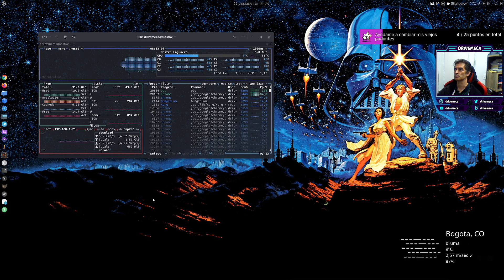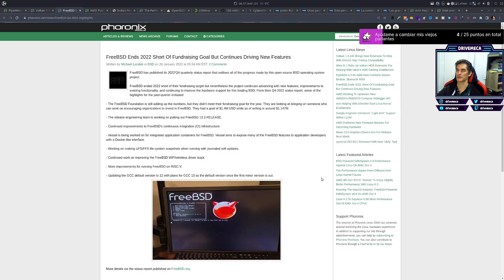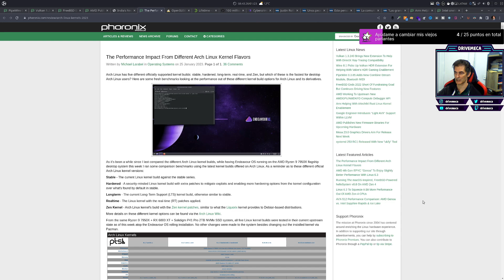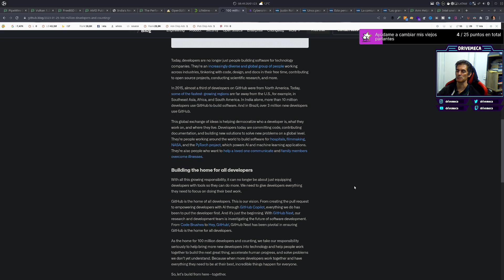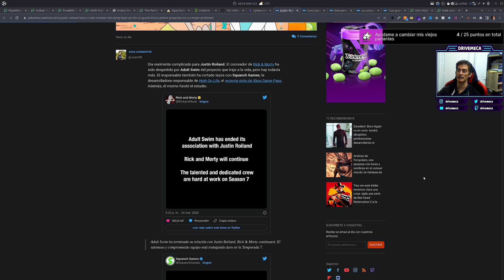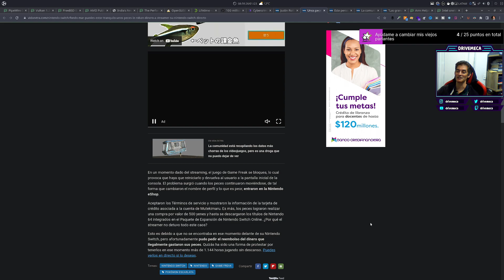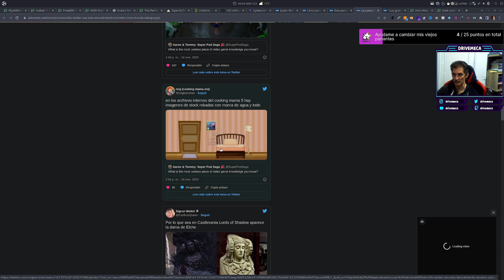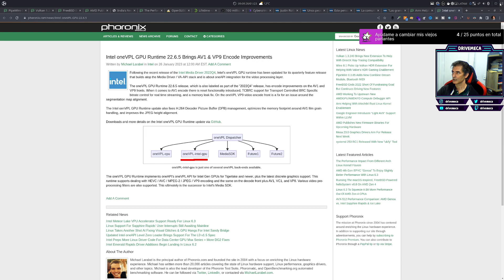Noticias a lo DriveMeca - Jueves 26 Enero de 2023